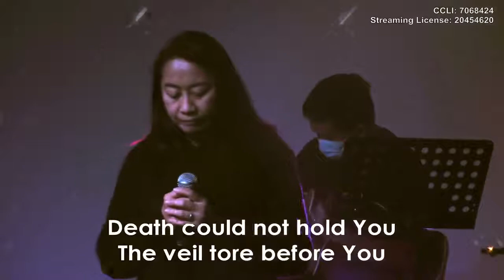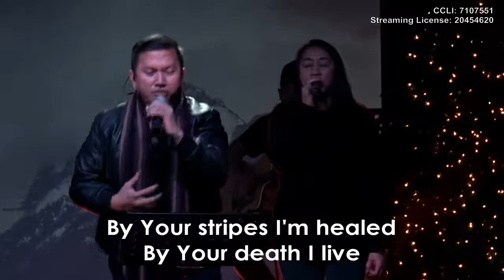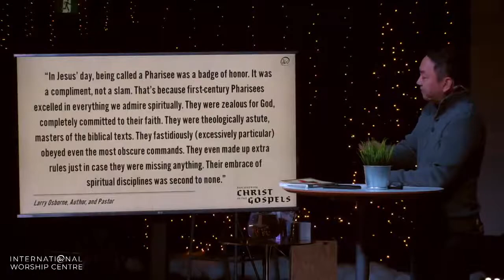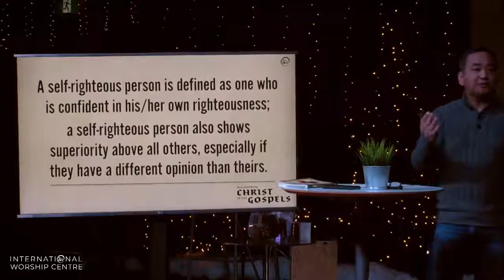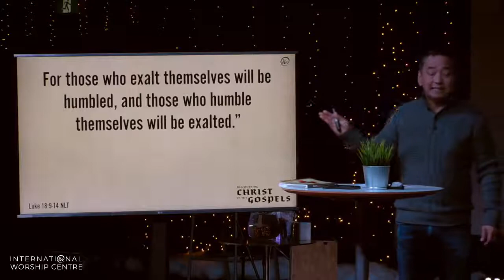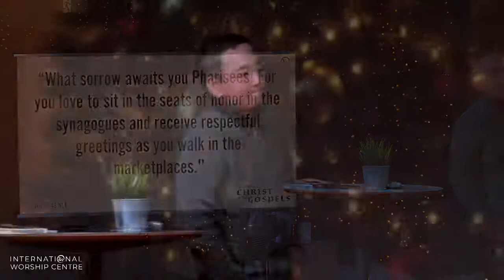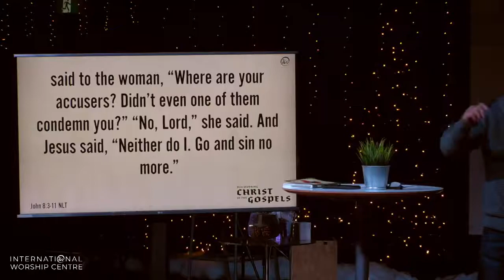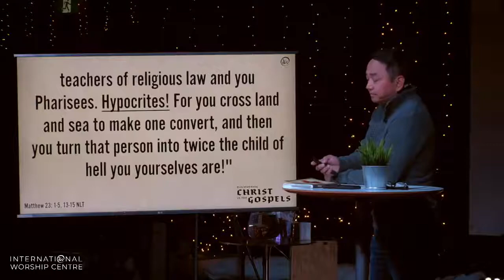Dec. 05, 2021 | English | Jesus and the Pharisees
Jesus and the Pharisees | English Service | Dec. 05, 2021 | Ptr. Junie Josue
CCLI: 1944042